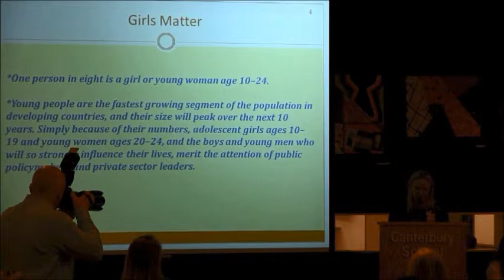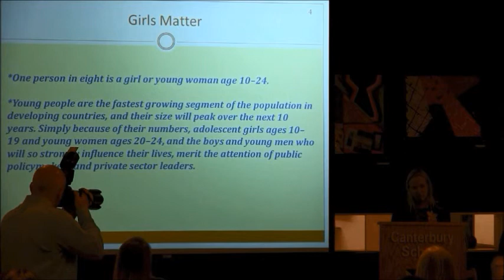Joelle Wyser-Pratte of Ounavarra Capital talks Finance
A presentation by Joelle Wyser-Pratte where she talks about finance and girls education at Canterbury school in New Milford, CT. Joelle Wyser-Pratte wikipedia